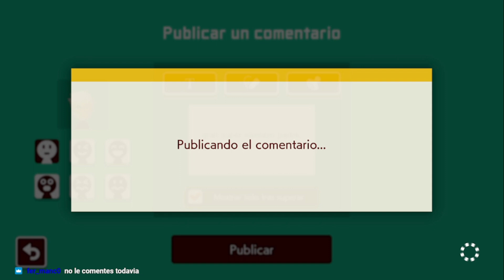[SMM2] SHELLING ON DRY-BONES TS POR VANSHEE (GG)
ID NIVEL: RXH-Y8S-F0G (TS 5.0)

NOTA: Increible y super intenso y difícil nivelazo, superado en vivo el 20-Ene-2023 por twitch usando el control 8bitdo PRO 2 como mi mando principal.